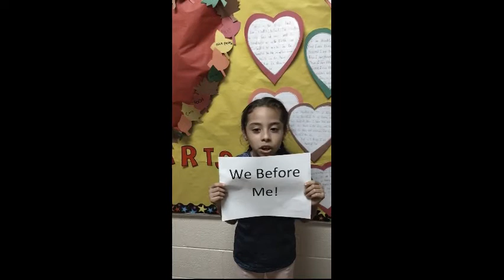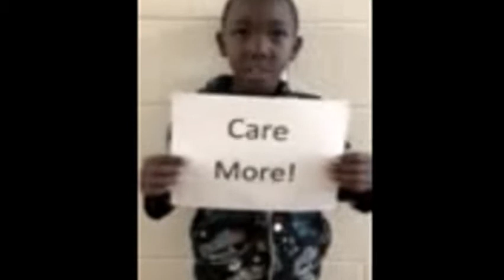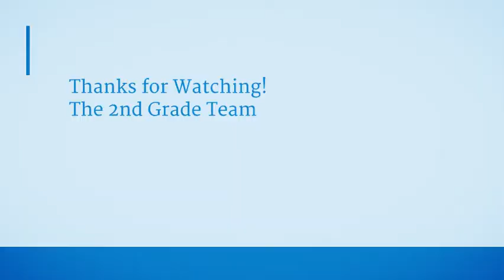2nd Grade Positive Teams 2